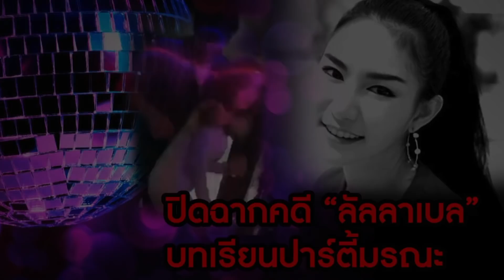ข่าวลึกปมลับ : ปิดฉากคดีลัลลาเบล บทเรียนปาร์ตี้มรณะ // 24 ก.ย. 62